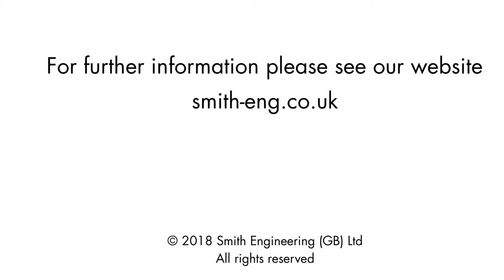Bentonite Absorber Block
B.A.B. - High-precision, engineered cement-based radionuclide absorbing and retaining system.

Absorb low level active liquid and PCM nuclear waste, before encapsulation.

Applications:
- Disposal of low level radioactive waste liquids
- Disposal of PCM liquid waste
- Long term contaminated liquid storage

B.A.Bs can be useful in a number of applications, to absorb free water and ‘capture’ contamination.  At its simplest, a 200 litre drum with the correct configuration of B.A.B. discs inside, will absorb 140 litres of contaminated water.

The key advantages of the product are that
- The contamination is captured by the B.A.B. – so, if water subsequently evaporates, the contamination remains within the bentonite/cement matrix.
- The B.A.B. ‘grabs’ water very effectively.

An alternative name for the B.A.B. is radionuclide getter because the material actively sorbs, and subsequently retains, radioactive cations within the structure of the B.A.B. by three different groups of physico-chemical mechanisms:

1. Wettability, porosity and capillarity
2. Depressed radionuclide solubility and transport due to elevated pH
3. Cation lattice retention

Manufactured by Smith Engineering (GB) Ltd